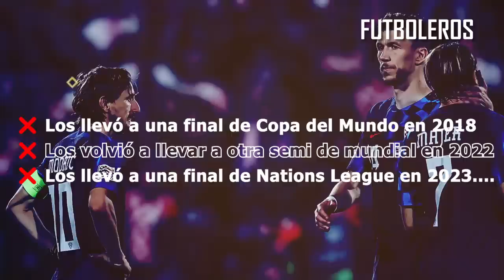Así FUE la TRISTE REACCIÓN de LUKA MODRIC tras PERDER la FINAL con CROACIA | ESPAÑA CAMPEÓN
Así FUE la TRSISTE REACCIÓN de LUKA MODRIC tras PERDER la FINAL con CROACIA | ESPAÑA CAMPEÓN
La selección de Croacia perdió 5-4 en los penales ante España y perdió en la final de la UEFA Nations League. El más dolido fue el capitán croata y futbolista del Real Madrid, Luka Modric, quien no pudo ocultar su tristeza e incluso alguno de sus compañeros se le acercaron para mostrarle su apoyo.

Recordemos que esta es la segunda final que pierde el volante croata en selecciones mayores. La primera fue ante Francia en el Mundial Rusia 2018 y ahora frente a España no pudo en los penales.